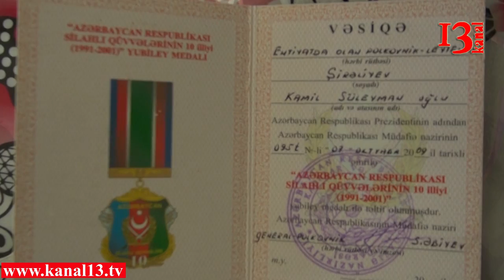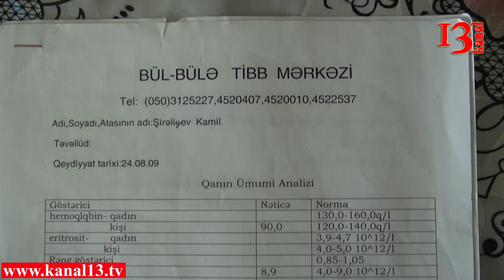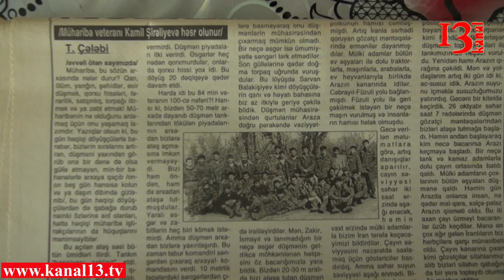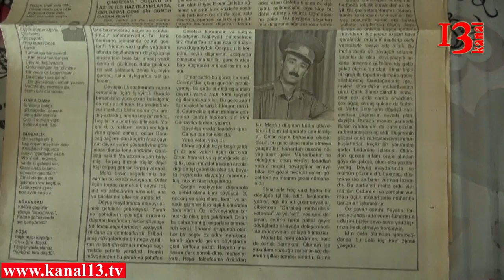"Qarabağ döyüşcüsü, polkovnik-leytinant ölüm ayağındadır" - Səyyarə Şirəliyeva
Kanal13-ə müraciət edən Suraxanı sakini Səyyarə Şirəliyeva deyir ki, həyat yoldaşı Kamil Şirəliyev Qarabağ müharibəsində indi işğal altında olan bütün rayonlarda xidmət göstərib, döyüşüb. Zabit rütbəsindən polkovnik – leytenant rütbəsinə yüksəlib. 1993-cü ildə başından qəlpə yarası aldıqdan sonra getdikcə iş qabiliyyətini itirməyə başlayıb. Bərdə də işlədiyi vaxt tankdan yıxılıb. Ehtiyatda olan zabit kimi təqaüdə göndərilib. İndi Şirəliyevlər  ailəsi çarəsiz durumdadır.
Polkovnik-leytenanta yardım etmək istəyənlər aşağıdakı bank hesabına pul köçürə bilərlər
Azərbaycan Beynəlxalq Bankı
SVVİFT İBAZAZ2X
Kod:805692
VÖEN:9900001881